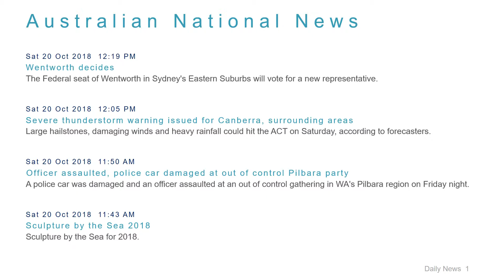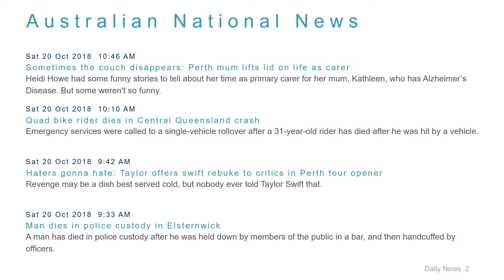National News Headlines for 20 Oct 2018 - 1 PM Edition